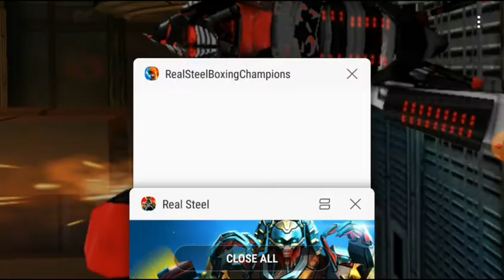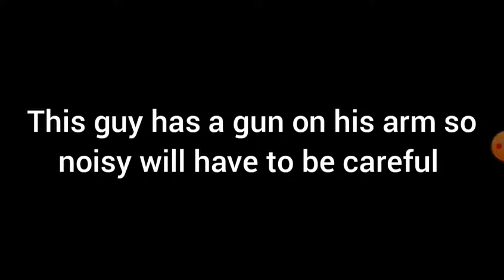Real steel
Ye